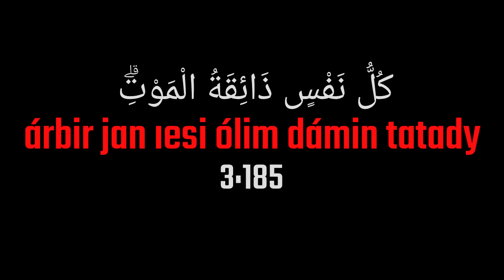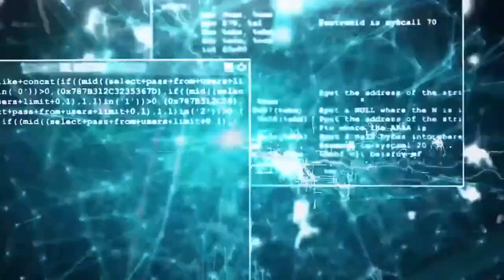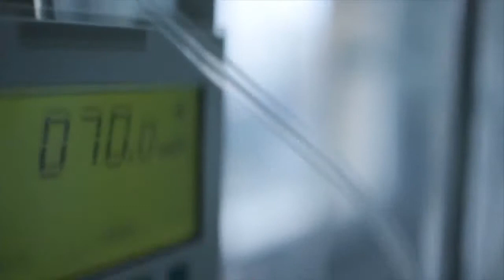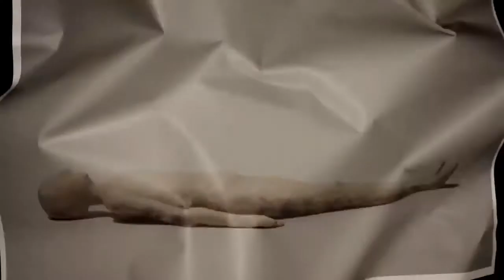#010 ӨЛІМНЕН СОҢ БІЗДІҢ ДЕНЕМІЗДІ НЕ КҮТЕДІ?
Достар, бұл өмірден өткеннен кейін не болады? Бұл сұрақ көптеген адамдарды мазалайды! Бұл видеода ғылым бойынша адам денесімен өлімнен соң не болатынын көрсетеміз! Видео ұнаса лүпіл басып, каналға тіркеліп, домтарыңа тарат! Бізбен бірге бол!